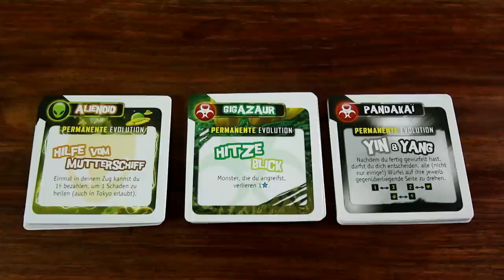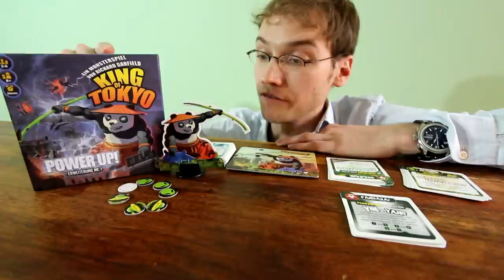King of Tokyo, Power up! (Erweiterung) - Würfelspiel Test - Board Game Review #13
King of Tokyo -- Power Up! 1. Erweiterung (deutsch)
von Richard Garfield
IELLO / Heidelberger Spieleverlag (2011)

Altersempfehlung: ab 8 Jahren
Spieleranzahl: 2-6 Spieler
Spielzeit: 30 Min.

HUNTER 8/10
+ Nahtlose Erweiterung, spannende Extrakarten.
- King of Tokyo ist auch ohne Power Up klasse.

CRON 8/10
+ endlich bekommen die Monster Spezialfähigkeiten in Form von Evolutionskarten...
-  ...bei denen in schnellen Runden mitunter kaum Zeit bleibt, sie auch zu nutzen

Wenn ihr unsere Arbeit unterstützen wollt, benutzt unsere Partnerlinks. Vielen Dank.

▶Power Up! bei Amazon

DAS SPIEL
Die Erweiterung zum King of Tokyo Grundspiel KING OF TOKYO -- POWER UP! bringt für jedes Monster einen individuellen Satz Evolutionskarten. Fortan darf jeder Spieler, wenn er drei Herzen gewürfelt hat, eine seiner Evolutionskarten ziehen, selbst wenn er sich in Tokyo befindet, wo Herzen ja bislang unbrauchbar waren. Dennoch dürfen die Herzen gleichzeitig auch wie gewohnt zum Heilen benutzt werden. Die kurzen Regeln zur Erweiterung beinhalten einige Varianten. So können die Spieler auch bereits mit einer zufällig gezogenen Evolutionskarte das Spiel beginnen oder mit einem bunt gemischten Satz aller Monster spielen.

BESONDERHEIT
Die bekannteste Schöpfung des Spieleentwicklers Richard Garfield ist das erste Sammelkartenspiel überhaupt: MAGIC THE GATHERING. Laut der offiziellen Datenbank „Gatherer" existieren dafür mittlerweile über 10.000 verschiedene Karten und über zwölf Millionen Spieler und Fans weltweit. So gesehen verträgt KING OF TOKYO wohl noch eine ganze Reihe an Erweiterungen...

TRIVIA
Mit KING OF TOKYO -- POWER UP! betritt auch ein neues Monster die Bühne der Zerstörung: Der Pandakai! Ein asiatisch angehauchter Riesenpanda mit Bambus-Katana und leuchtenden Augen. Jedes Monster wird fortan außerdem den Kategorien „Mutant", „Invasor" und „Roboter" klassifiziert, worauf vermutlich in späteren Erweiterungen noch genauer Bezug genommen wird.